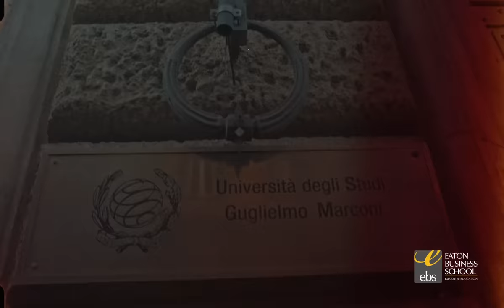EBS Winter 2023 Graduation Ceremony Highlights | Eaton Business School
View highlights from EBS Winter Graduation Ceremony held on Feb 15, 2023, in Rome, Italy. Congrats to our 100+ graduates and their families!